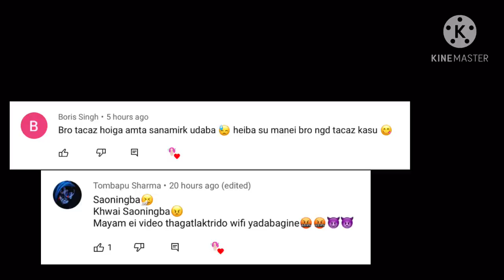THESE DAYS LOBBY IS HARD | COLLAPSE TV | PUBG MOBILE MANIPUR